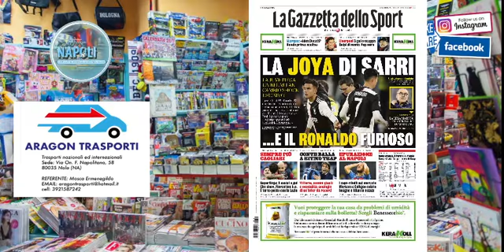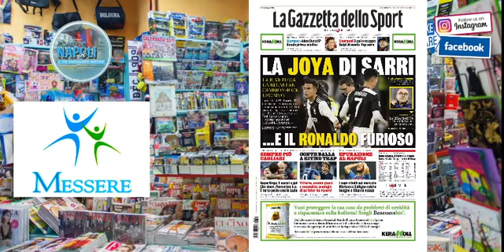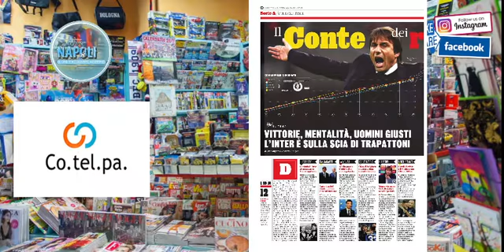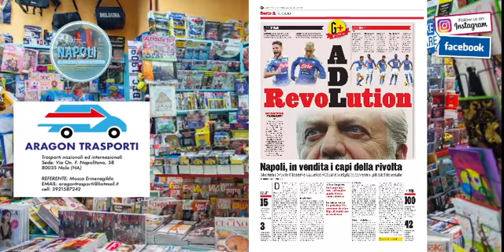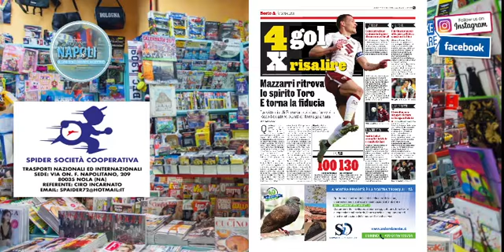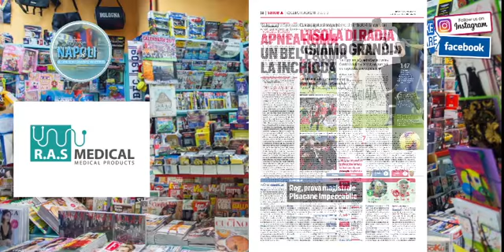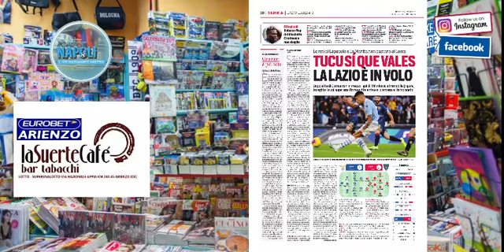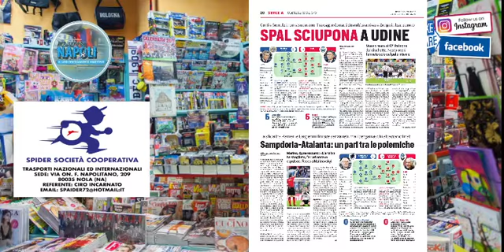La rassegna stampa nazionale dell'11 novembre